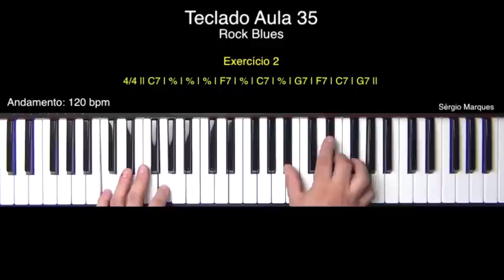Tutorial de Teclado - Ritmo Rock Blues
Tutorial de Piano - Rock Blues